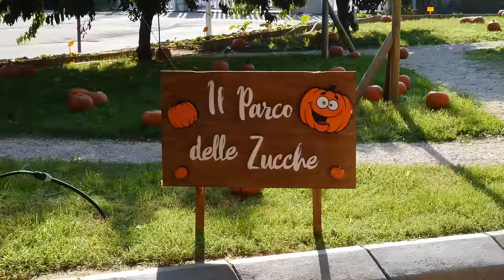Halloween è FICO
Dolcetto o scherzetto? Corri nelle botteghe di FICO che espongono la zucca e goditi le leccornie!
Tutti i bambini riceveranno in accoglienza il sacchettino di Halloween e una cartolina per andare alla ricerca dei dolci più dolci del parco.

Festeggia Halloween a Bologna: vieni a FICO!